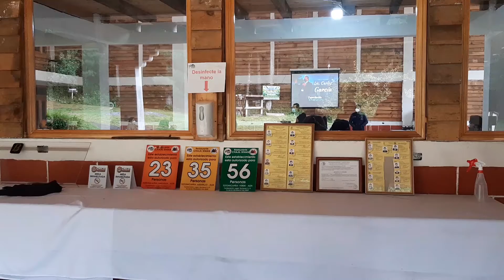Capacitan a propietarios de Restaurantes sobre reduccion de medidas para combatir la pandemia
A traves del Departamento de Saneamiento Ambiental del Centro de Salud de Totonicapán realizaron capacitacion a propietarios o representantes de restaurantes donde se socializaron temas sobre la eliminacion o reduccion de medidas de confinamiento para combatir la pandemia